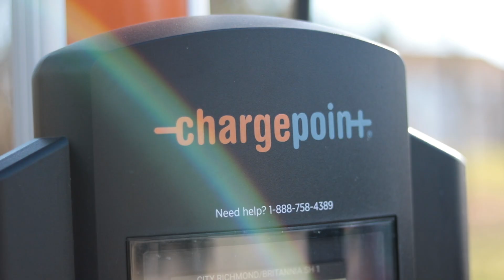Mobile EV charging solutions presented by Foreseeson EVSE Technology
We're excited to present our one of a kind mobile EV charging solution, design, engineered and developed by Foreseeson EVSE Technology Inc.

Featuring multi-input and output configurations, our flexible DC fast charger is a customizable and scalable solution for fleets, roadside services and more.

today.